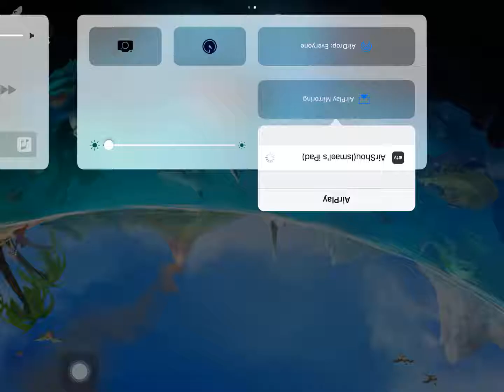Hungry shark world episode 2 fishy frenzy